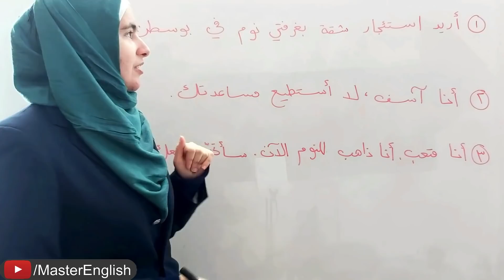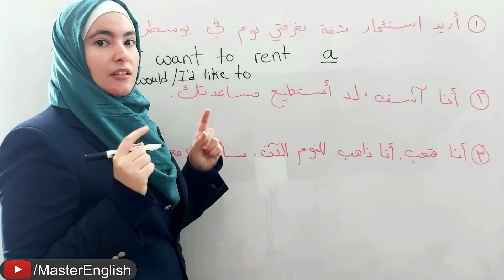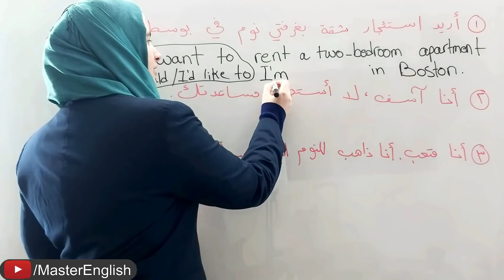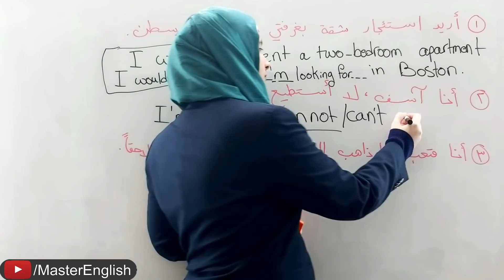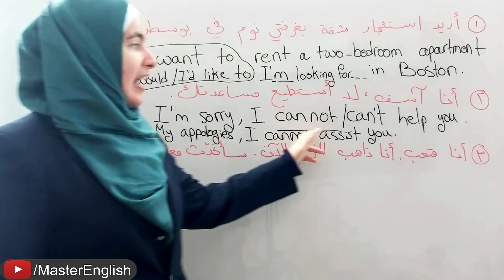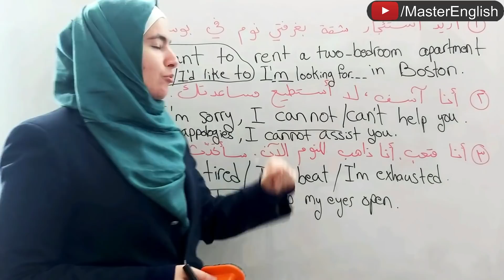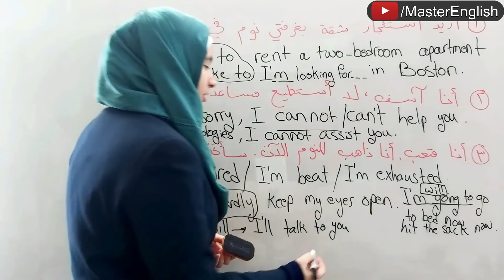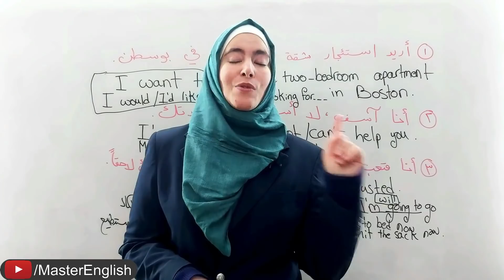مش حتصدق انو ب ٣ جمل فقط حتتلعم انجليزي افضل من كل اللي تعلمته بالمدرسة ✅